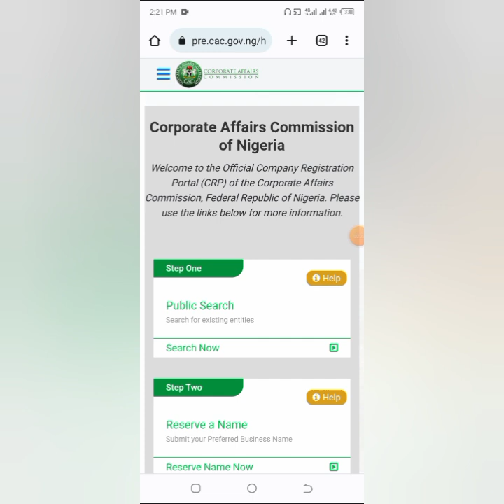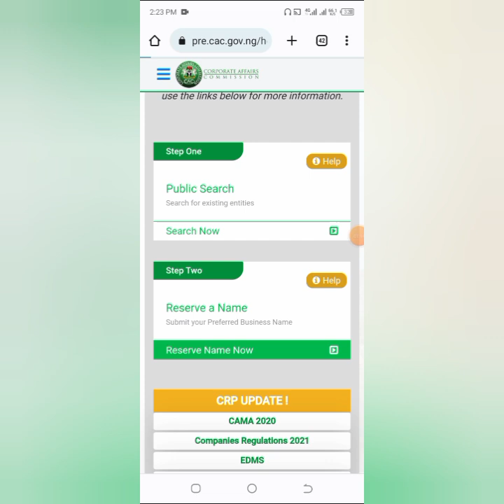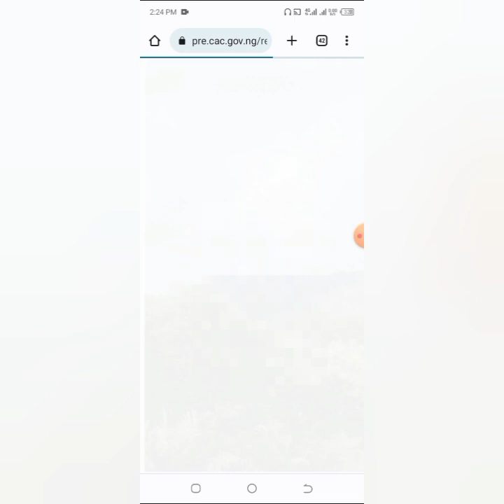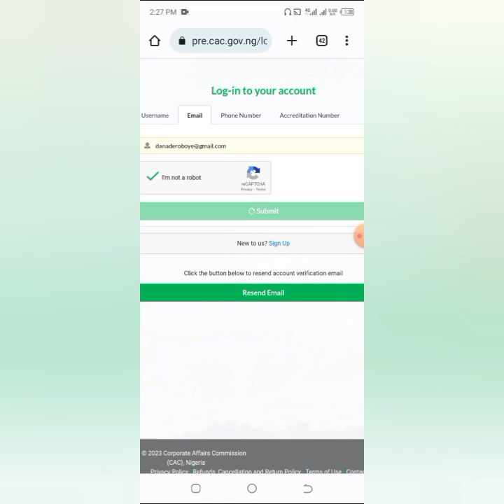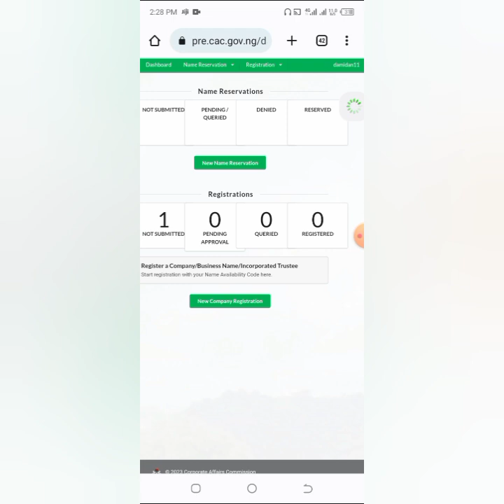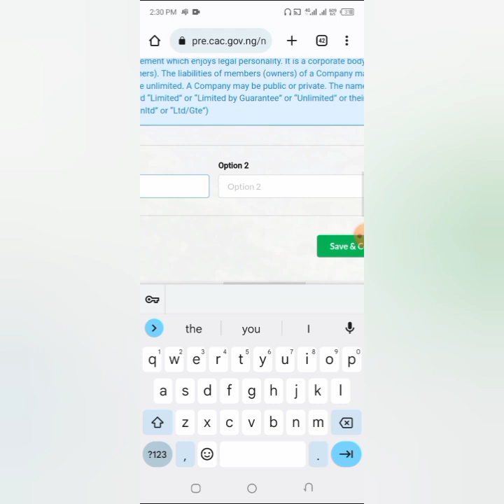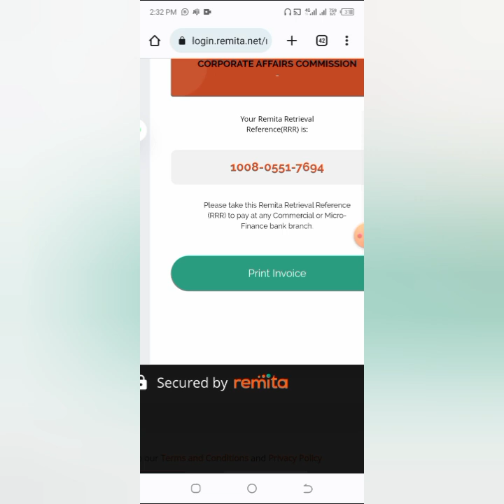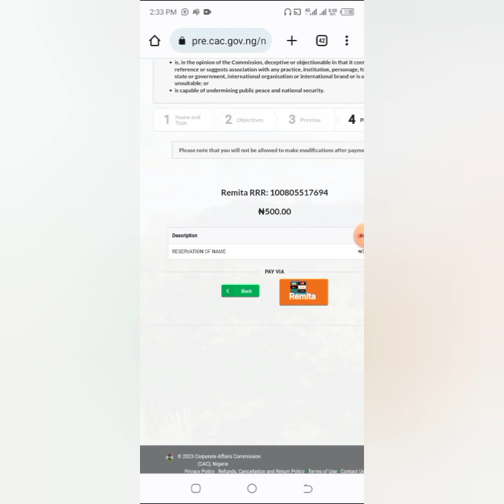How to Reserve Your Company Name with CAC in 2024// Register Your Company with CAC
How to Reserve Your Company Name with CAC in 2023// Register Your Company with CAC

In this video, I explained how you can register your company name with the CAC in Nigeria in 2023.
It is simple and straight to the point.